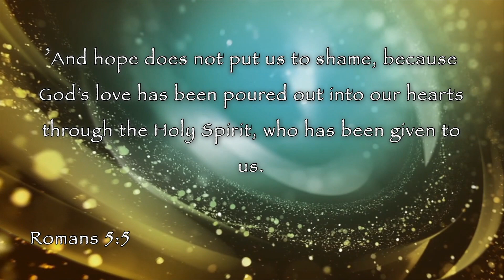No Apologies for Hope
In a world gone crazy, Christians have a choice as to which message to present.  Pastor Kevin offers the thought that our primary message should be one of hope, and despite the voices that would call us to something different, Christians should have no shame and make no apologies for standing on hope.